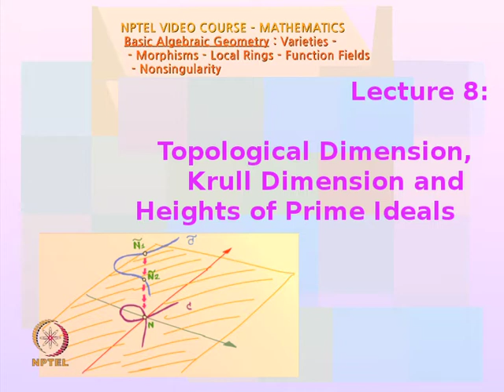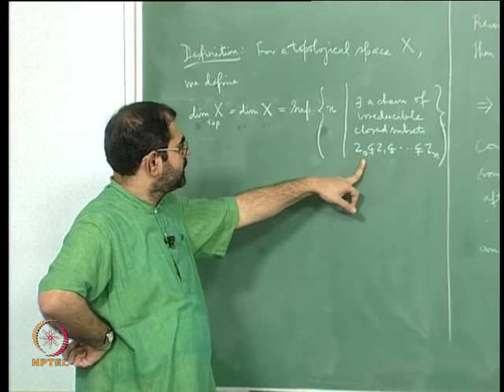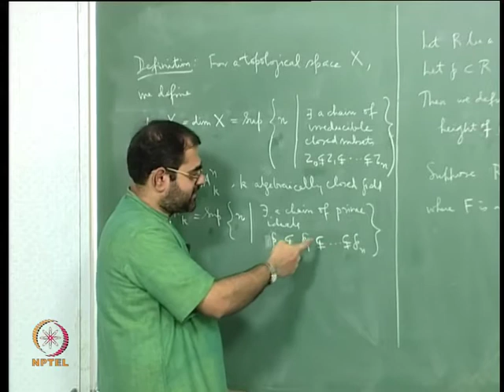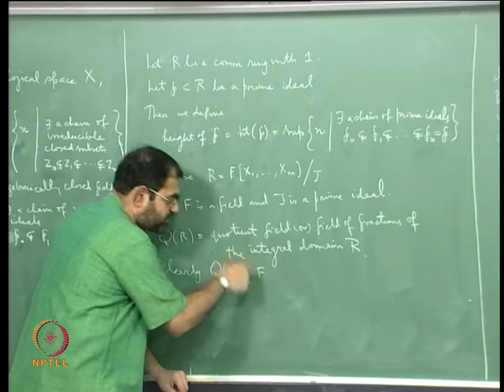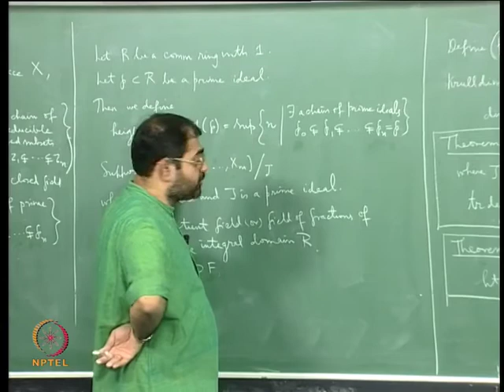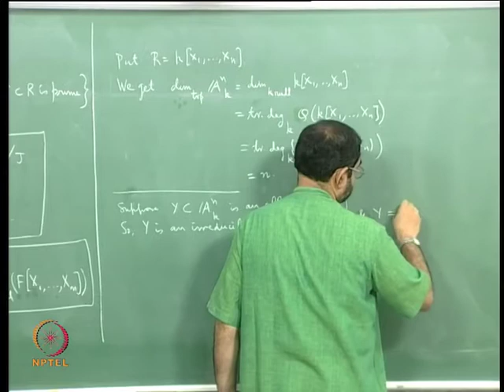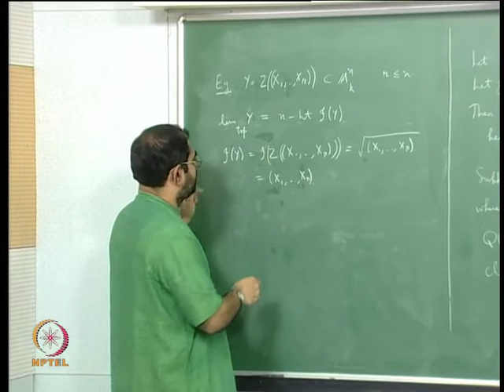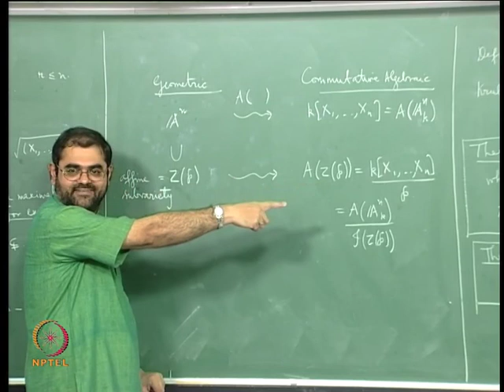Mod-04 Lec-08 Topological Dimension, Krull Dimension and Heights of Prime Ideals